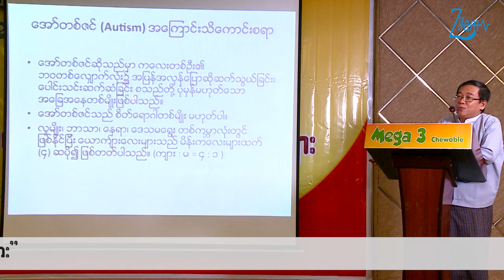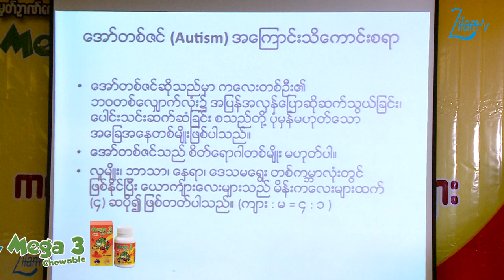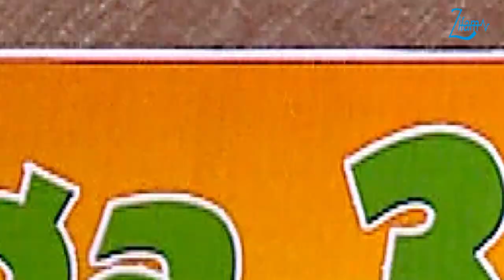Autism By Prof.Kyaw_Linn